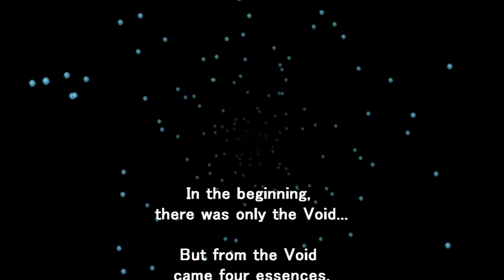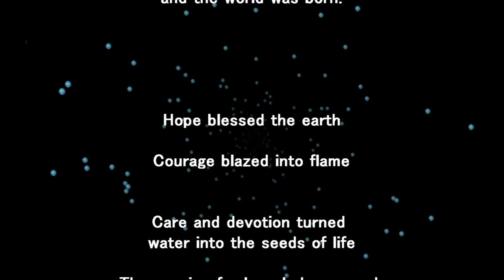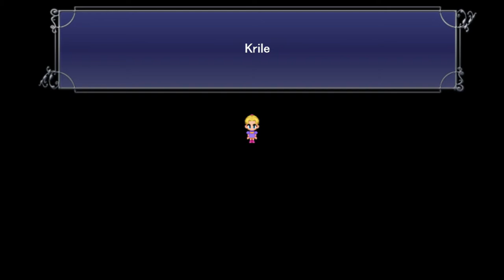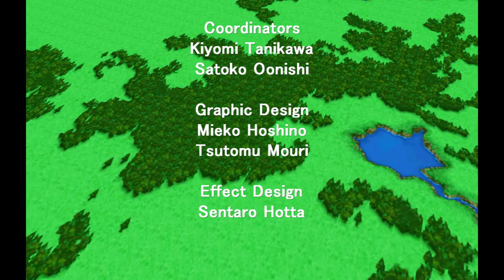Final Fantasy V! - 35 - Finale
We take on Exdeath himself and finish off the story! Thanks for joining me on this grand adventure!